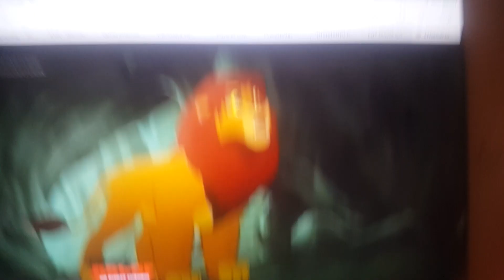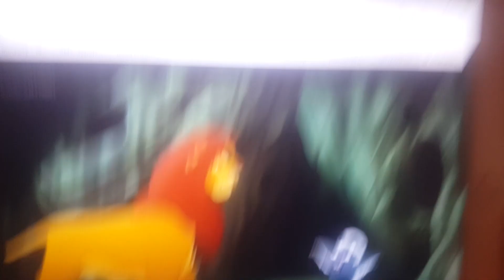Simba's Roar Crossover Wanda Reyes 2